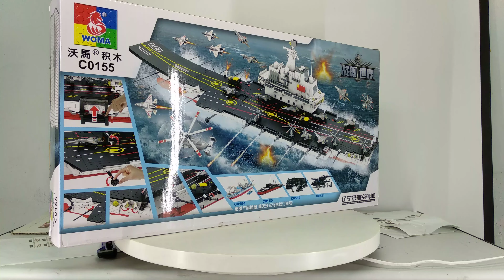Mở hộp Woma C0155 Lego Military Army MOC Aircraft Carrier giá sốc rẻ nhất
Bán Lego Military Army MOC Woma C0155 Aircraft Carrier Xếp hình Tàu sân bay 1904 khối giá sốc rẻ nhất, chất lượng tốt, bằng nhựa an toàn ABS, tương thích hoàn toàn Lego chính hãng xịn

Kho đồ chơi trẻ em bán các mẫu xếp hình lắp ráp kiểu Lego Military Army mới nhất giá sốc rẻ nhất

Kho đồ chơi trẻ em bán các mẫu xếp hình lắp ráp tương thích Lego chính hãng của Woma Việt Nam mới nhất giá sốc rẻ nhất